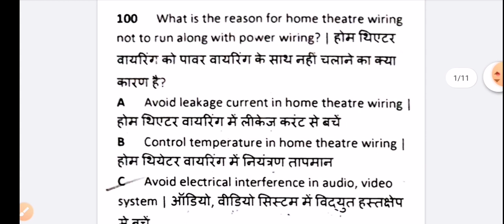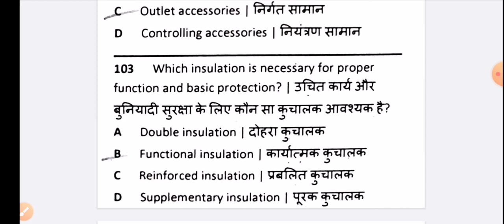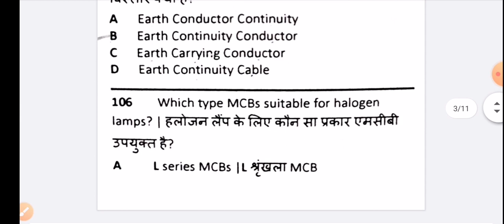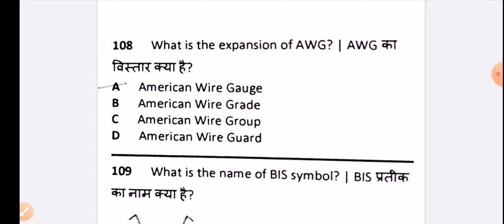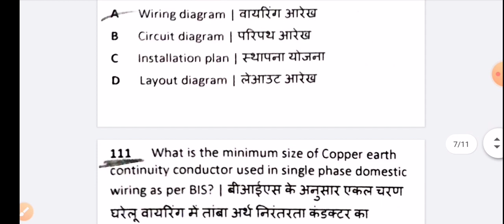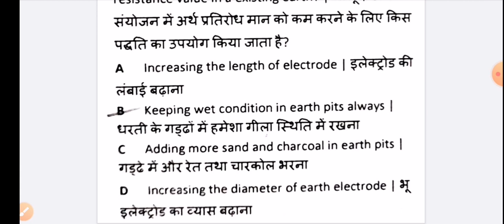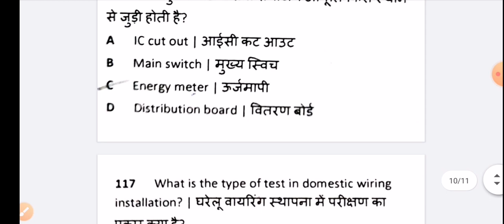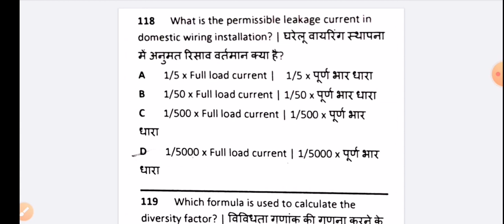Electrician & Wiremen Theory First Year NCVT Exam most question Part - 18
1st year Electrician Theory Ncvt Exam Most Question / 1st year Wiremen Theory Ncvt Exam Most Question

Electrician theory first year most question
Wiremen Theory first year most question

इस वीडियो में आप को 1st year electrician & Wiremen Theory के most question करवाये गये हैं जो आपके ncvt exam और विभिन्न प्रतियोगी परीक्षा की दृष्टि से महत्वपूर्ण है